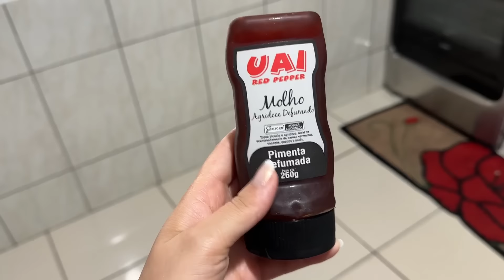DIA NA ROÇA | PINTURA NOVA| TOUR PELAS PLANTAÇÕES | COLHEITA DO DIA| CALDO DE MANDIOCA | LAÍS VELOSO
🌸KEILA RAMOS (produtos Santini)

LOJA DE ACESSÓRIOS PARA CABELO

🎀 MIMOS DA LULU👇🏻

🎬EDITOR QUE USO:
Wondershare filmora